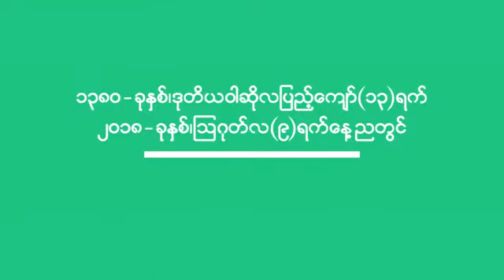အရွင္ပညိႆရာဘိ၀ံသ အခ်ိန္မွီတရားေတာ္ 9.8.2018 Mp3 ​ေဒါင္​း (၅)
(5)အရွင္ပညိႆရာဘိ၀ံသ_အခ်ိန္မွီတရားေတာ္_9.8.2018

အရွင္ပညိႆရာ mp3 ​ေဒါင္​း